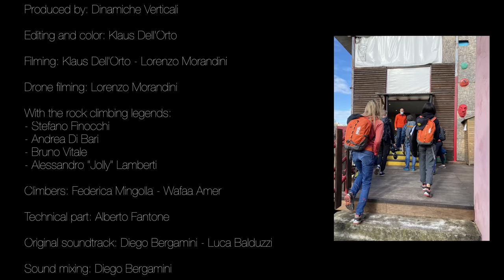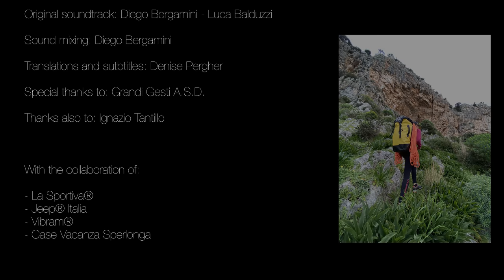Petzl Legend Tour Italia - Sperlonga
Petzl Legend Tour 🇮🇹 arrives in Sperlonga, where the history of sport climbing in central Italy was written. The tour continues!

••• Featuring •••
Presented by Laura Giunta and the climbers Federica Mingolla and Wafaa Amer.

••• Credits •••
Filmed by Klaus Dell’Orto and Lorenzo Morandini."

••• Music •••
Diego Bergamini and Luca Balduzzi - n. 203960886 - "Di mare di roccia"

With the support of La Sportiva®, Jeep®, Vibram® and Case Vacanze Sperlonga.